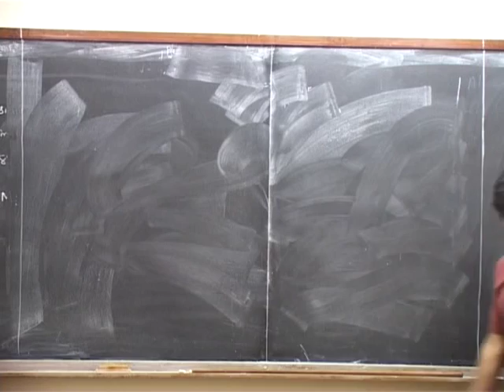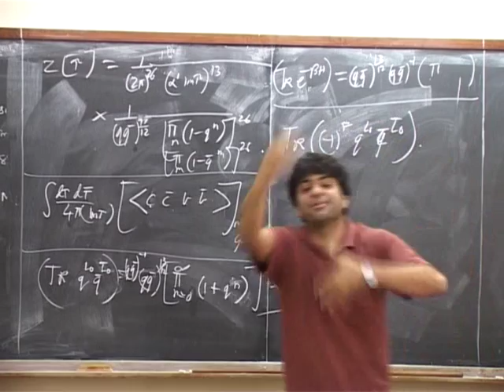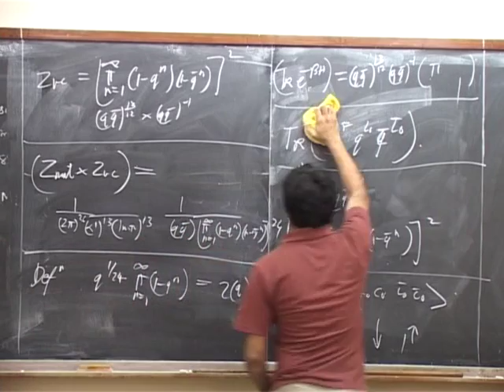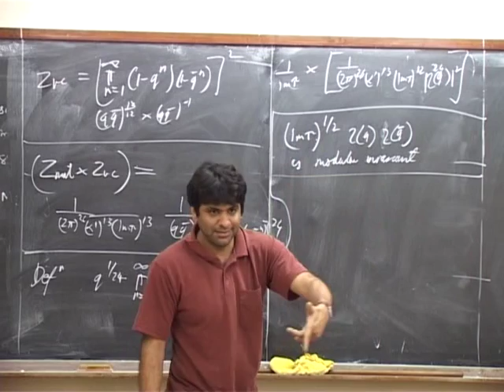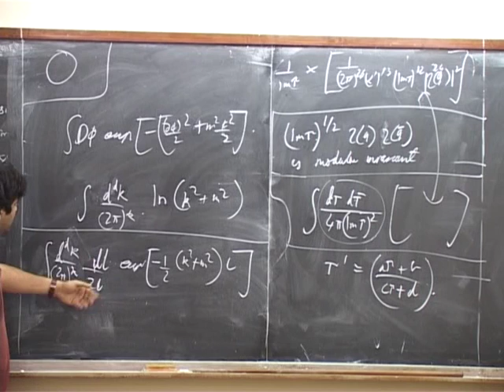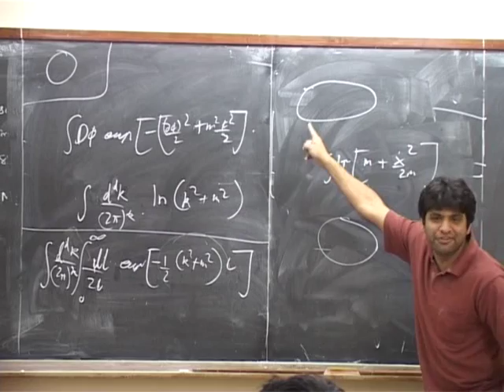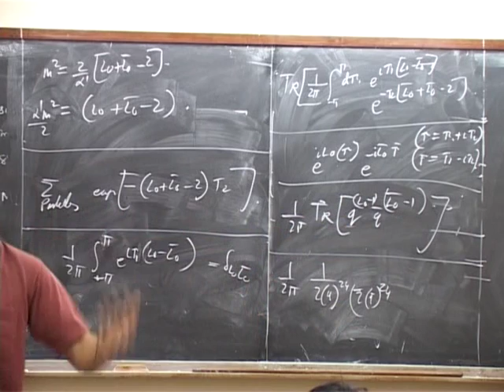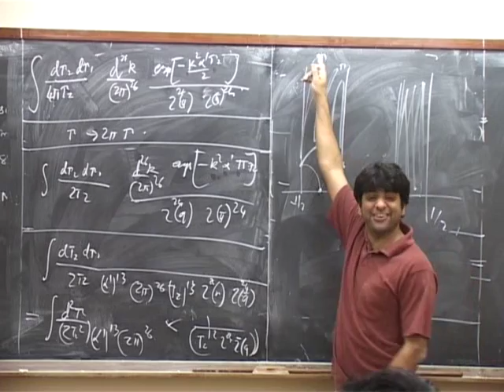String Theory Shiraz Minwalla strings20 29feb08